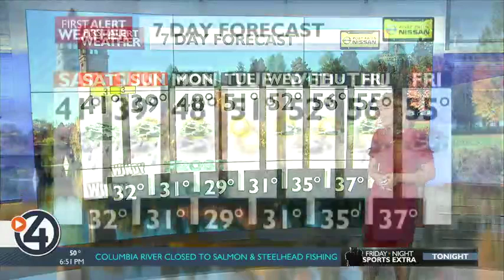Fall's first weekend will feel more like winter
A powerful cold front is on the way for the weekend bringing strong winds, much cooler weather, heavy mountain snow and a rain/snow mix to the valleys.